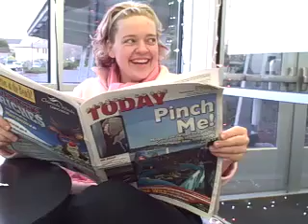Top Five Dec 11.mp4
Five must-do events for the week of Dec. 11 to 16, 2009.